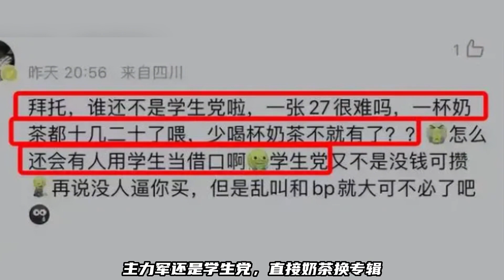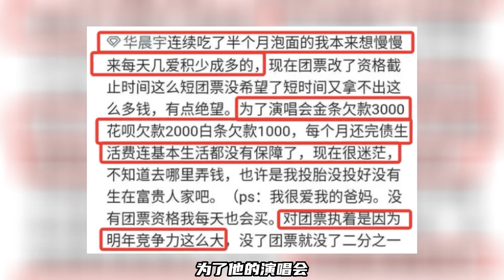华晨宇：路人眼中的老法师，真爱粉眼中的乐坛领军人物 明星的情感大瓜